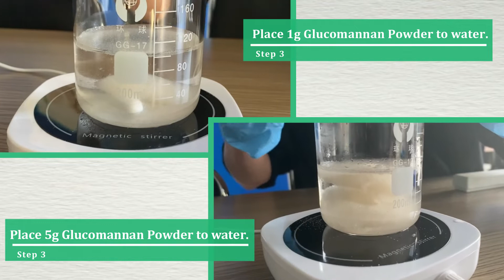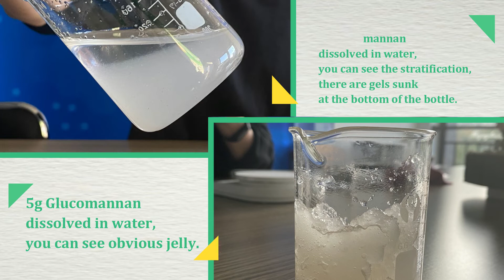Comparison of the results of 1g and 5g of Glucomannan dissolved in water respectively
Applications of Glucomannan： Weight loss, Lower Cholesterol, Constipation Relief， Diabetes
Step 1：Prepare 5g Glucomannan Powder
Step 2：Prepare 100ml cold water
Step 3：Place Glucomannan Powder into water.
At room temperature, the Glucomannan powder
dissolves quickly in water and forms a jelly.